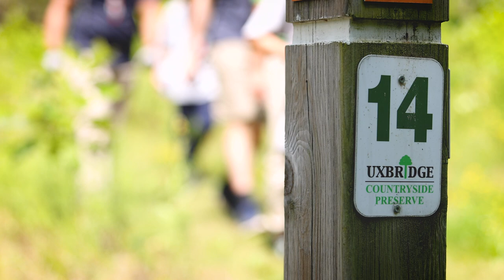2023 Ernie Crossland Young Conservationist Award Recipient - 1st Uxbridge Scout Group